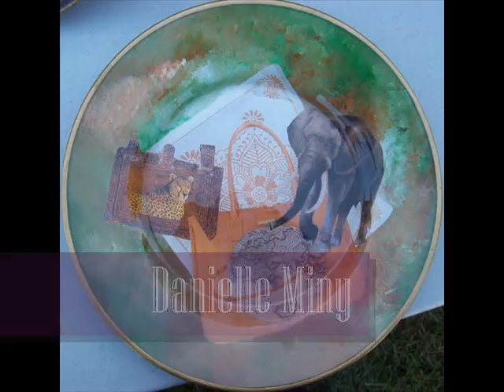CAR présente le SYMPOSIUM DE PEINTURE 5ème édition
concept by:
Chantal Laurin